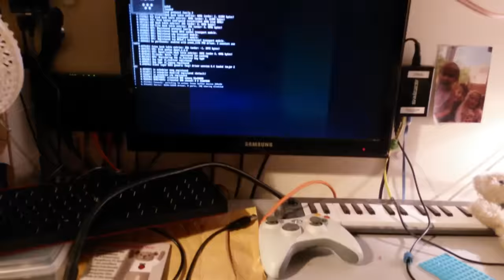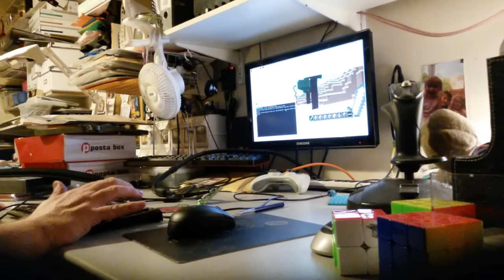Raspberry Pi Zero with 4/5-Port OTG USB Hub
Demonstration of a Raspberry Pi Zero with a 4-port On-The-Go USB Hub (sometimes described as a 5-port), available from various sellers on eBay for less than £5. The hub is connected to micro USB power, a keyboard, a wireless mouse (not Bluetooth) and a 5370 WiFi dongle. It backpowers the Raspberry Pi and the keyboard, mouse and WiFi work fine.

Note that there are reports of the 3-port version of this item not being compatible with the Pi Zero.